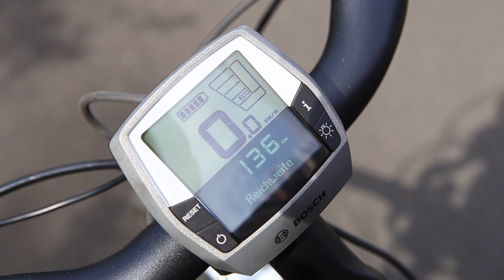Fahrsicherheits-Training mit Marc Brodesser - E-Bike #4: E-Antrieb effektiv nutzen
Das Fachbuch "E-Bike Fahrsicherheit & Fahrtechnik" von Marc Brodesser findet Ihr